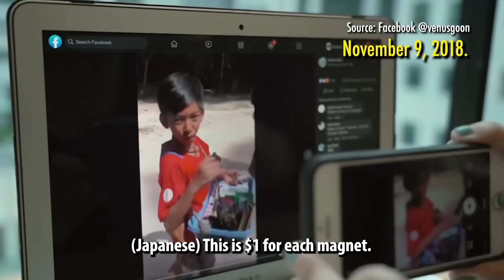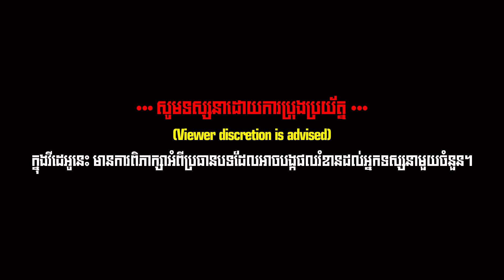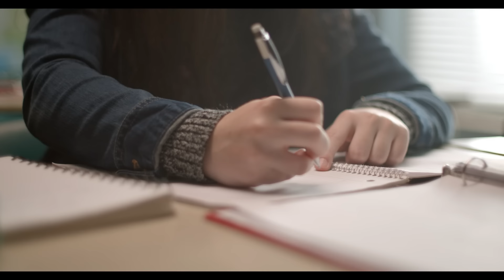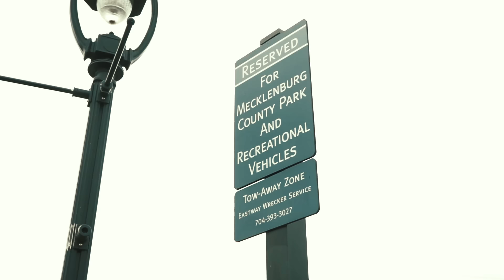ក្តីឃាតកម្មរបស់ ONLINE​ GAME STREAMER ដ៏ល្បីក្នុង TIKTOK - CAMERON HERRIN តើគេជានរណា?​